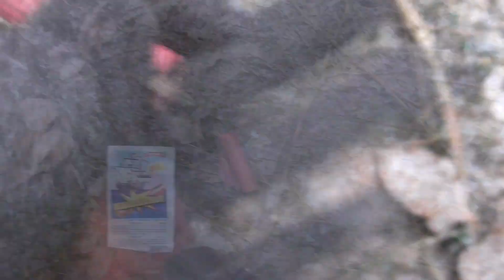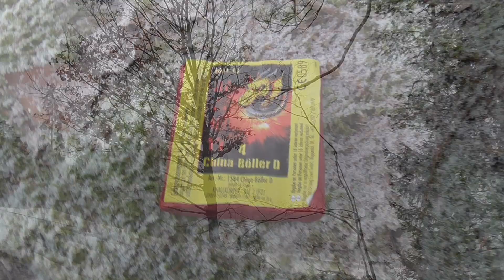BÖLLERTOUR im Wald | 1.1.2017 | mit SCHNEE